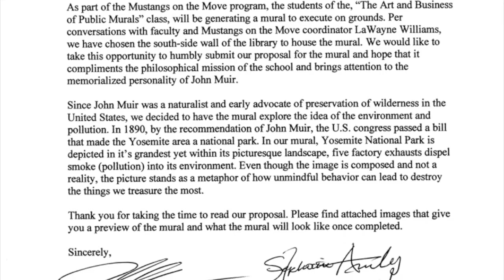The Art & Business of Public Murals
A collaborative mural project, taught by Armory Teaching Artist Nery Gabriel Lemus and inspired by California naturalist John Muir. This project was made possible by the Armory Center for the Arts and John Muir High Schools' Mustangs on the Move program.